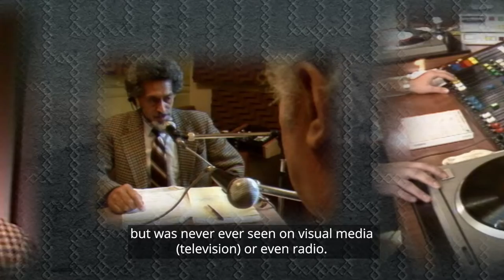Proud To Be Māori | Dr Te Huirangi Waikerepuru (English)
A reo Māori trailblazer, Dr Te Huirangi Waikerepuru was one of the most instrumental forces in te reo Māori broadcasting and the revitilisation of te reo Māori.

On our 18th huritau, we honour Dr Te Huirangi in this new short digi-series for the integral role he played in the establishment of Māori Television.

He pūkenga reo, he pūkenga mātauranga. Moe mai rā e te rangatira.

Made by Te Amokura Productions.